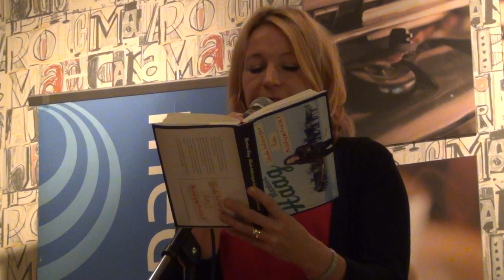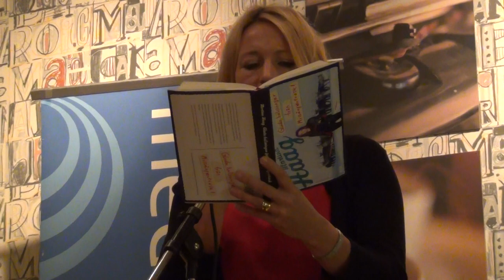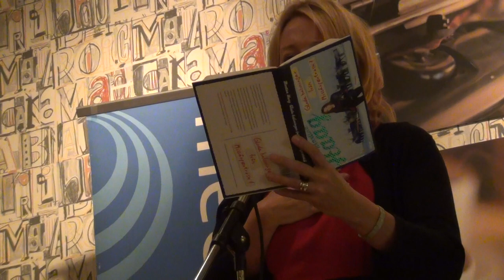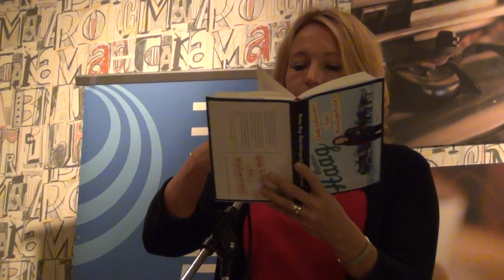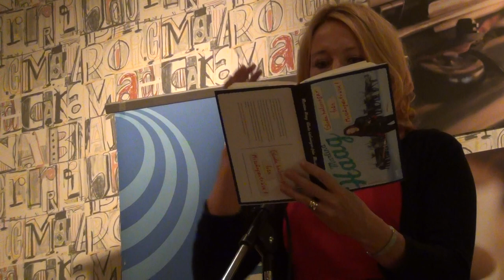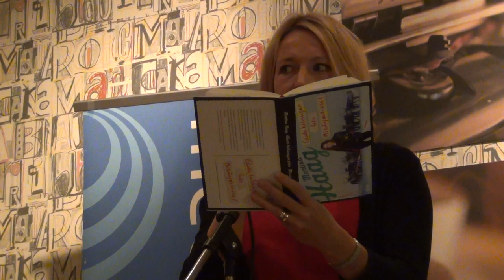Martina Haag berättar om och läser ur "Glada hälsningar från Missångerträsk"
Från Martina Haags författarbesök på stadsbiblioteket i Umeå den 24 november 2011. Martina Haag berättar om sin senaste bok "Glada hälsningar från Missångerträsk" och läser ett stycke ur den.